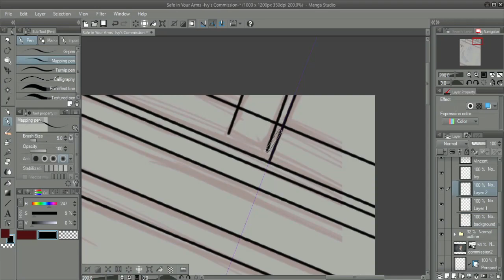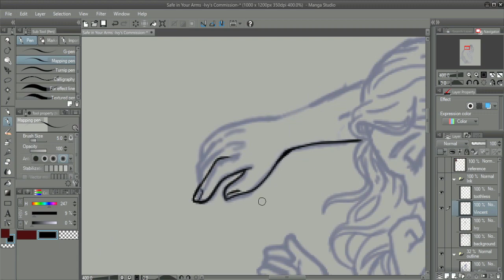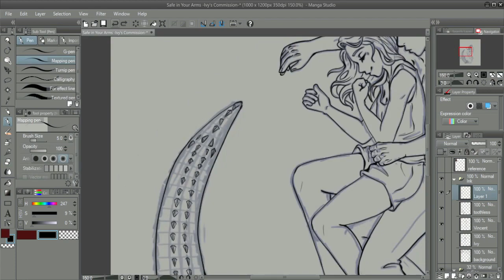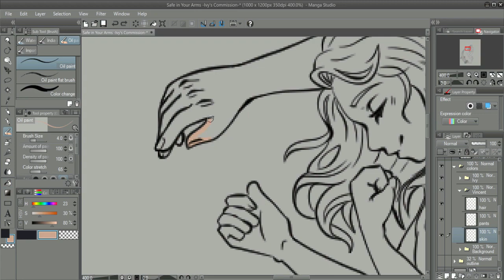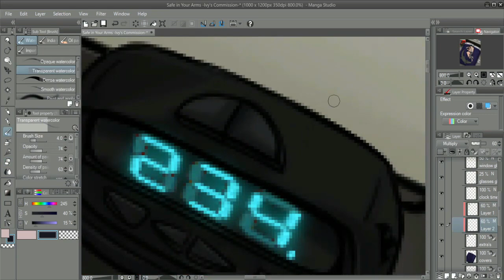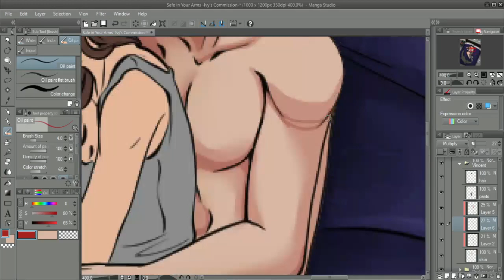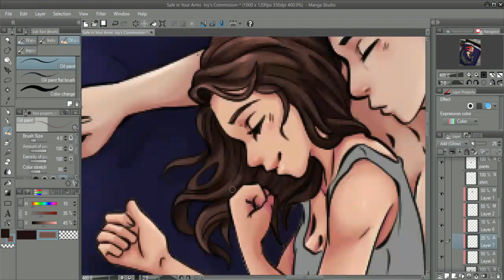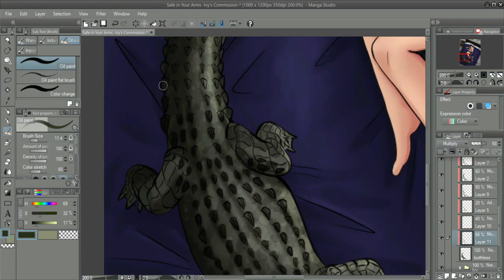Safe in Your Arms Commission Speedpaint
Why yes that IS an alligator at their feet. His name is toothless cause he likes to chew on rocks and it filed his teeth down. He belongs to Vincent, who is the guy in the picture. Vincent is my OC, and the girl is my best friend. She commissioned me to draw them together cause she adores him and his gator so much.